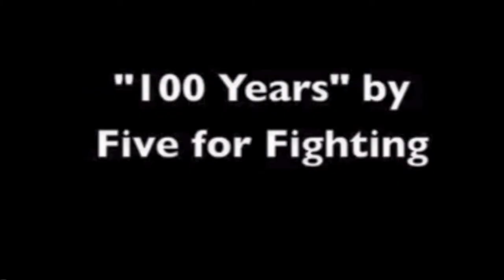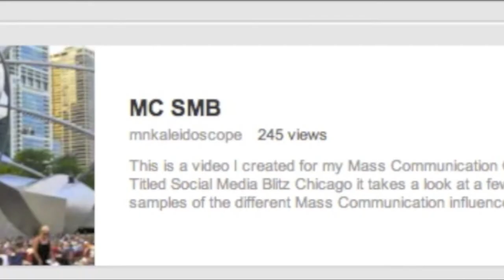MetaDigitalStory A Digital Story About Digital Stories